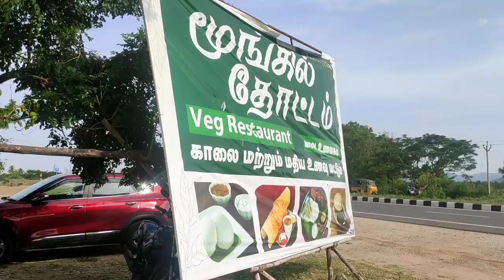Yercaud Vacation Day 3 / Salem Muthumalai Murugan earring aadukiradhu / Lunch @ Moongil Thottam